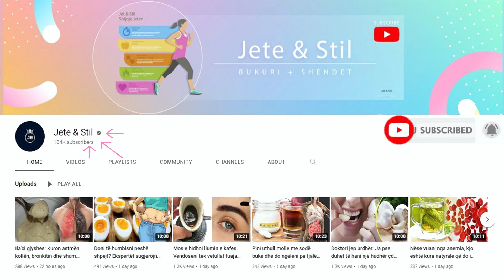Nëse dylli i veshit tuaj ka këtë ngjyrë, urgjent te mjeku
E verdha është më e shpeshtë dhe tregon që me organizmin tuaj nuk është çdo gjë në rregull. E verdha e shndritshme është karakteristike për fëmijët, duke qenë se fëmijët prodhojnë më shumë dyllë. E hirta e dyllit mund të tregojë ekzemën. Nëse dylli është më i hirtë, mund të tregojë që trupi djersitet më shumë se që është normale.

Yellow is more common and indicates that everything is not right with your organism. Bright yellow is characteristic of children, since children produce more wax. Waxy grayness can indicate eczema. If the wax is grayer, it may indicate that the body is sweating more than normal.